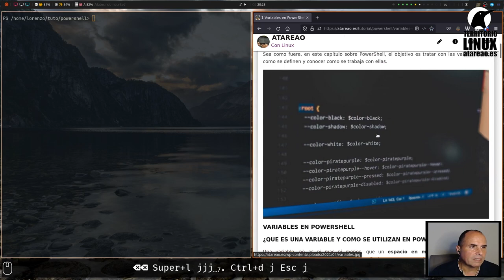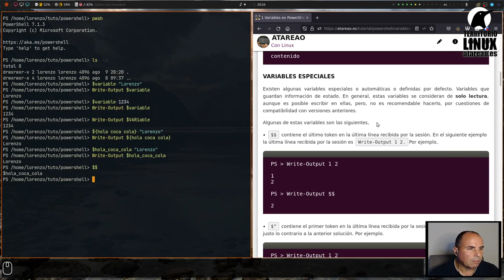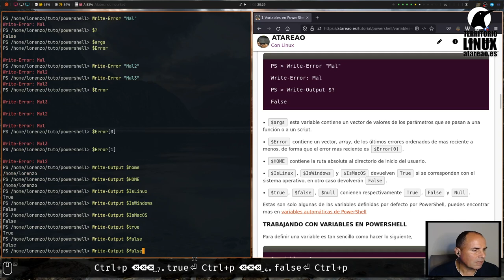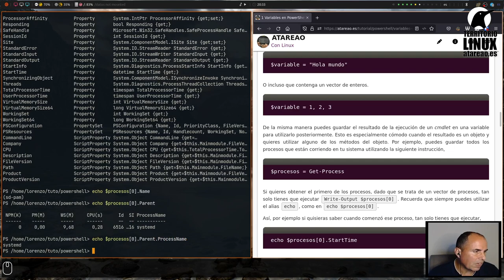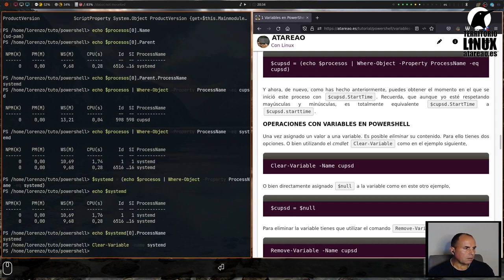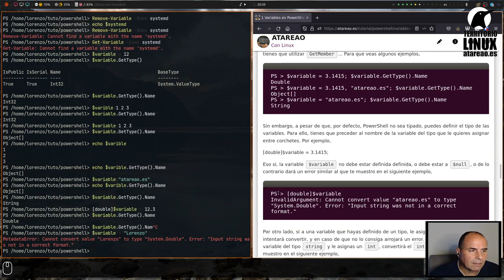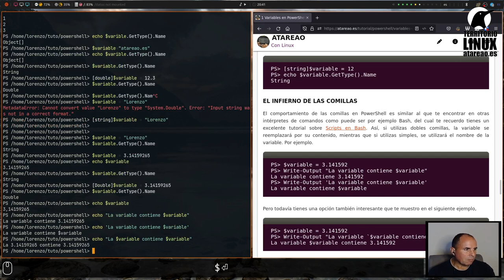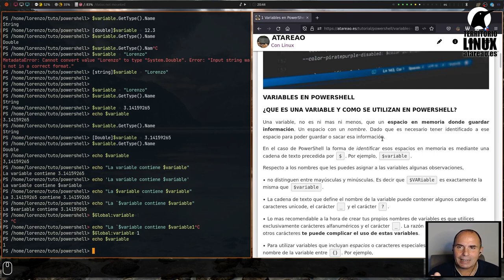Tutorial de PowerShell. Capítulo 5. Variables en PowerShell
Si vas a utilizar PowerShell como una shell puede ser que no necesites variables, aunque me extrañaría. Sin embargo, si vas a realizar scripts, va a ser muy difícil que consigas escapar de ellas. Tarde o temprano necesitarás hacer uso de variables para poder sacar el máximo partido a tus scripts. No siempre es posible encadenar comandos, por distintas razones, como por ejemplo, porque sea necesario realizar un tratamiento previo de la información que sacas en un paso anterior.